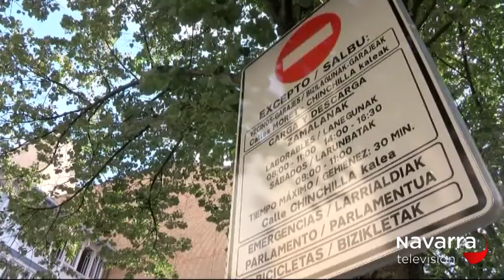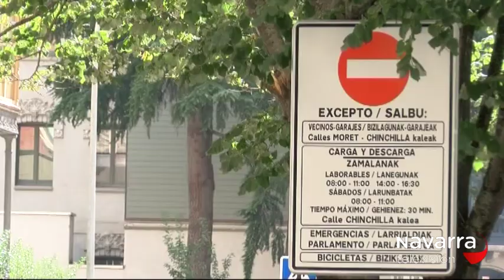CAÓTICO INICIO DEL “PLAN DE AMABILIZACIÓN” EN PAMPLONA